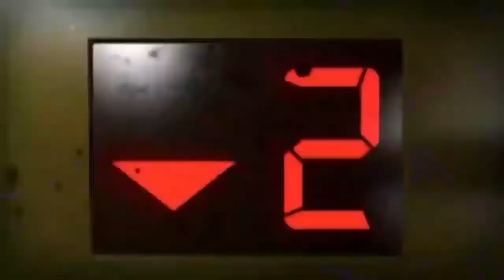Left 4 dead 2 song cover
I dont own the Instrumental music used in this video. They belong to the orginal creator.
I only put vocals over it. Neither do I own the footage used.